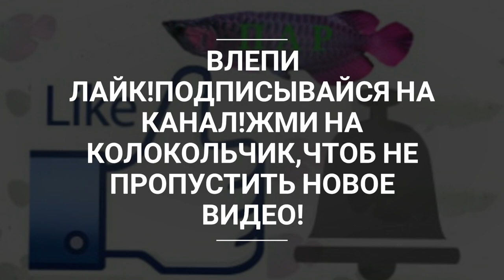Элодея.Elodea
Поддержите проект
Разводня аквариумных жителей
webmoney
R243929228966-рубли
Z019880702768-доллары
Номер карты СБЕРБАНК
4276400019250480